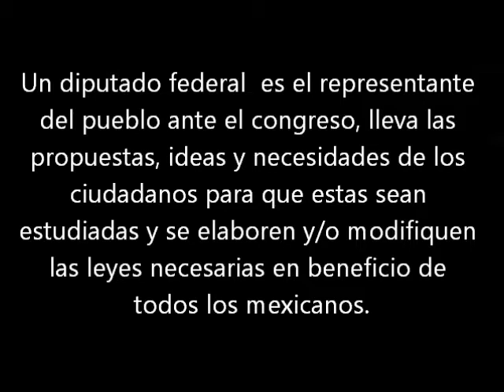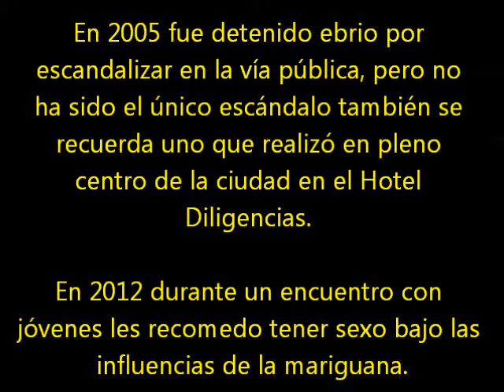Rafael Acosta Croda - ¿Quién es "La Cruda" Acosta?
Para aquellos recién llegados al puerto de Veracruz y que no conozcan la vida de este personaje, un breve recordatorio de quien es y que ha hecho. Por favor vean a que nos estamos enfrentando, ¿realmente quieren esto para nuestros hijos? ¿Él es quién mejor nos representa? YO NO ME IDENTIFICO CON ACOSTA CRODO, YO NO SOY ALCOHOLICO, PREPOTENTE NI DROGADICTO!!! ... Y TU?